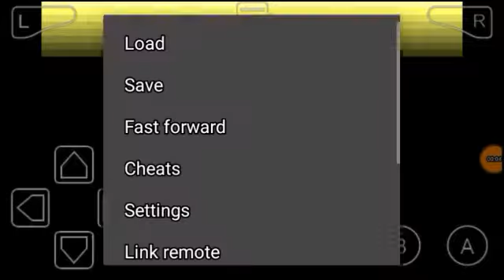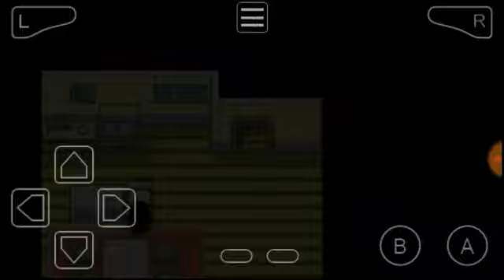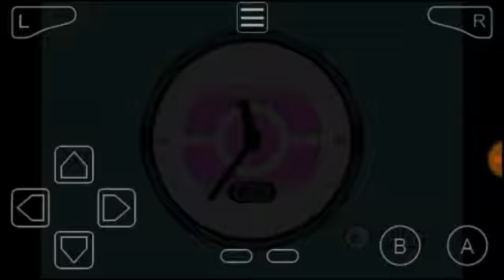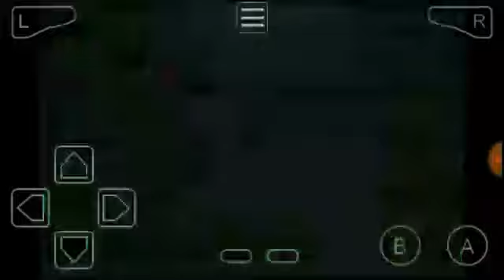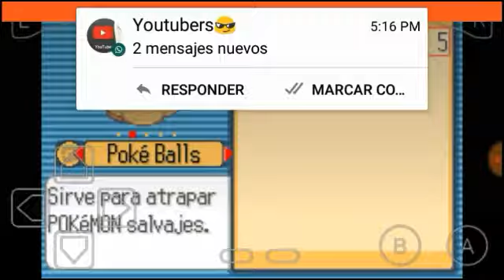!!Pokemon zafiro!!!(cap.1). .....★★★★★★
Like si te gusta

Musica utilizada:

SAD XxxtentationxxX

Años:14

Pene:grande

Emulador: my boy gba (gratis en la play store)